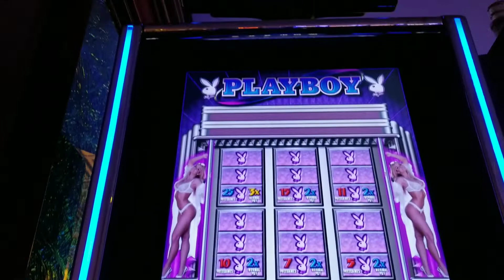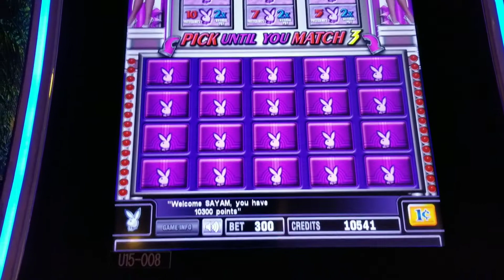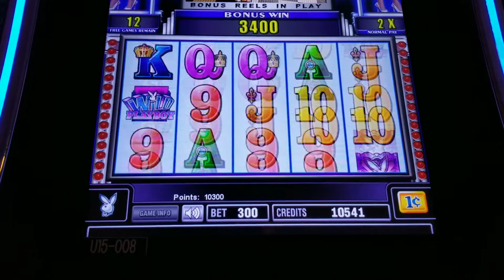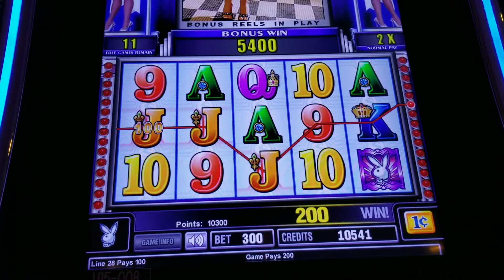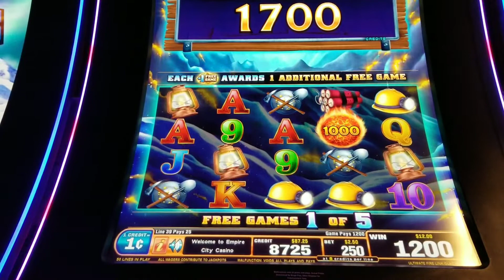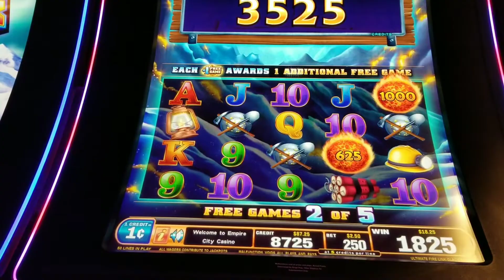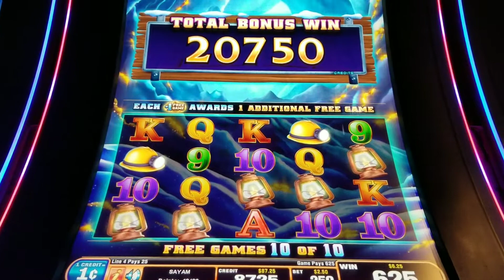*LINE HIT*MYTH OF GOLD●PLAYBOY●FIRE LINK[God of Jackpots]